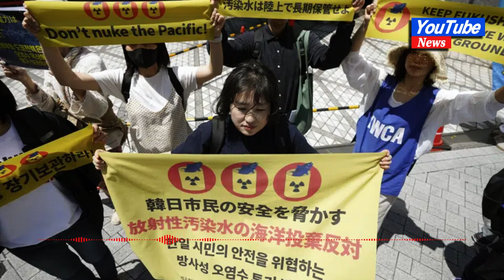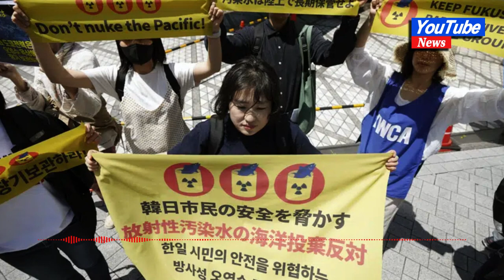Dozens rally against Fukushima plant water release plan#news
Dozens rally against Fukushima plant water release plan

TOKYO — Dozens of anti-nuclear activists protested Tuesday to demand Japan scrap its plan to release treated but still radioactive water from a tsunami-damaged nuclear power plant into the sea, which may begin this summer.

”Don’t dump contaminated water into sea!” protesters chanted outside the Tokyo Electric Power Company Holding’s headquarters in Tokyo, holding banners with their demands such as “Don’t nuke the Pacific,” and “Stop contaminated water.”

The utility that operates the plant wrecked in the 2011 disaster has almost finished building the needed facilities to release the massive amounts of water, which has been speculated to begin sometime after June.

“Even after treatment, some radiation stays in the water,” said Harumichi Saito, an activist from Iwaki, a city south of the wrecked plant. “It’s a decades-long, multi-generational project that must get public consensus.”

The tsunami and earthquake on March 11, 2011, damaged the Fukushima Daiichi plant’s cooling systems, damaging three nuclear reactors, causing their cooling water to become highly radioactive and leak into the basements of the buildings. The water is collected, treated and stored in tanks that cover much of the plant.

The government and TEPCO say the tanks must be removed to make room for the plant’s decommissioning and to minimize the risk of leaks in case of another disaster.

The plan has faced fierce protests from local fishing communities concerned about safety and reputational damage. Neighboring countries, including South Korea, China and the Pacific Island nations, have protested.

Japanese officials say the water will be filtered to far below international releasable levels and further diluted by large amounts of seawater before release, making it harmless. However, some scientists say the impact of long-term, low-dose exposure to tritium and other radionuclides on the environment and people is still unknown and the release should be delayed.

Several activists from South Korea joined Tuesday’s rally.

“The Pacific Ocean does not belong to Japan. It belongs to all living things in the ocean and everyone who depends on it for their livelihoods,” said Kyoungsook Choi, a Korea Radiation Watch coordinator. “We are here today to send the message that Japan does not have the right to dump the radioactive water.”

Tokyo and Seoul agreed recently for a South Korean delegation to visit the plant in late May to observe preparations for the release, as the two sides worked to improve ties strained by historical disputes.